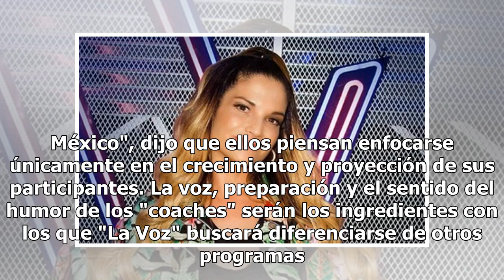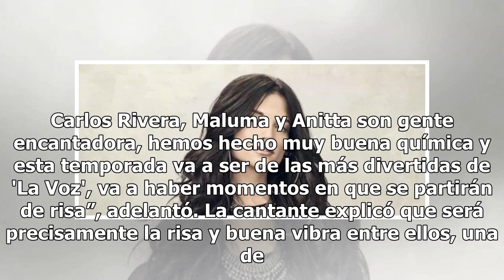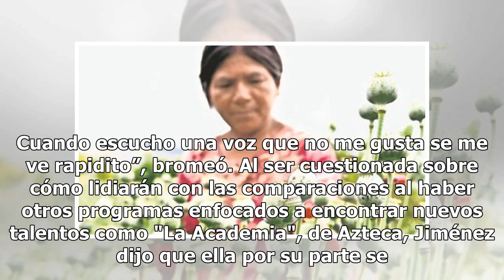Natalia Jiménez no tendrá filtros en "La Voz... México"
Natalia Jiménez, quien será una de las "coaches" en "La Voz... México", dijo que ellos piensan enfocarse únicamente en el crecimiento y proyección de sus participantes. La voz, preparación y el sentido del humor de los "coaches" serán los ingredientes con los que "La Voz" buscará diferenciarse de ot...